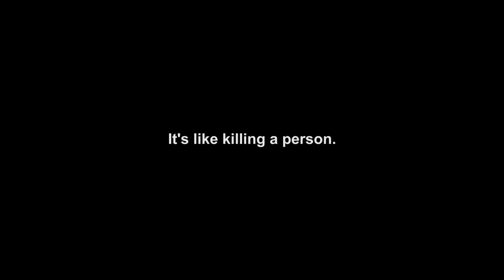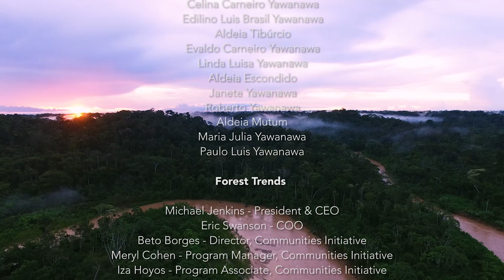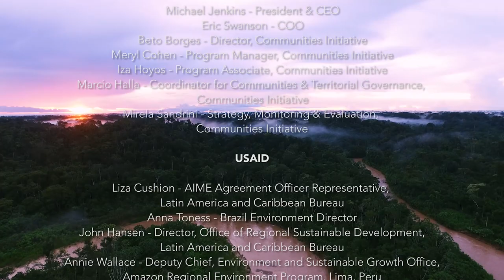“Stewards of the Forest”, (English) Forest Trends, USAID & the Yawanawa, by Greenpoint Innovations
With funding provided by USAID, Greenpoint Innovations worked with DC-based non-profit, Forest Trends, to produce a short documentary film about how successful partnerships among environmental and indigenous organizations has led to more secure human rights, improvements in the livelihoods of indigenous and traditional communities, increased capacity of sub-national governments to develop low-emissions rural development policies and programs, and protection against risks of deforestation.

As a component of this production, GPI joined Forest Trends’ Communities Initiative for a visit to the Yawanawa people's Gregorio River Indigenous Territory in the State of Acre, where the initiative has been leading efforts through Accelerating Inclusion and Mitigating Emissions (AIME) program to build capacity of the Yawanawa people for the integrated management and conservation of their 187,000 ha forest territory.